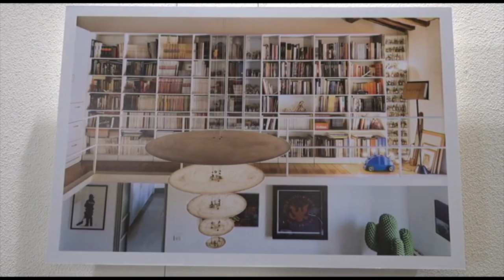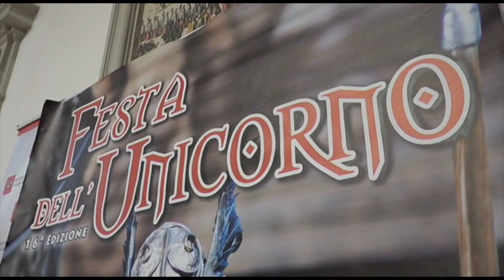SESTA RETE - Zoom consiglio regionale 23 luglio 2022